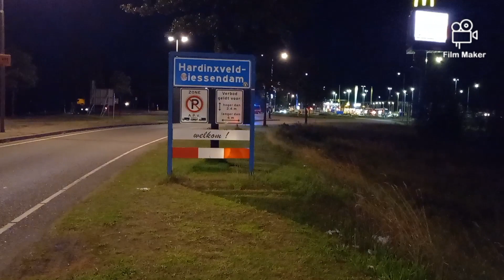(Bullhorn)hulpdiensten met spoed naar een middel WO in Sliedrecht + beelden tp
1. intro
2. WO 18-6611 met spoed naar een persoon te water sportlaan Sliedrecht
3. Ambu 18-175 met spoed naar een persoon te water sportlaan Sliedrecht
4. OVR 18-8110 brandweer Gorinchem met spoed naar een persoon te water sportlaan Sliedrecht
5. OVD-B 18-9493 met spoed naar een persoon te water sportlaan Sliedrecht
6. politie touran met spoed naar een middel WO persoon te water sportlaan Sliedrecht
7. hoogwerker 18-6951 brandweer Papendrecht met spoed naar een middel WO persoon te water sportlaan Sliedrecht
8.  WO 17-111 drone gezagvoerder 17-1692 met spoed naar een middel WO persoon te water sportlaan Sliedrecht
9. bootwagen 17-1113 + boot 17-1112 met spoed naar een middel WO persoon te water sportlaan Sliedrecht (Bullhorn)
10. droneteam 17-1682 met spoed naar een middel WO persoon te water sportlaan Sliedrecht
11. beelden tp
12. beelden tp